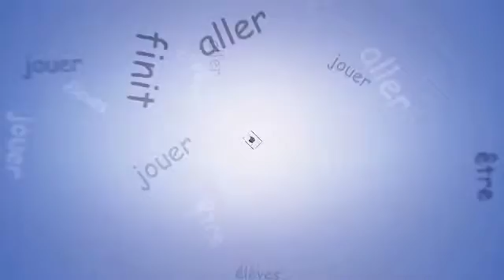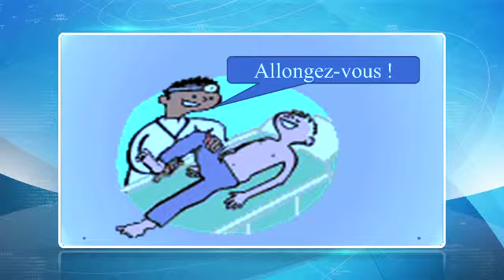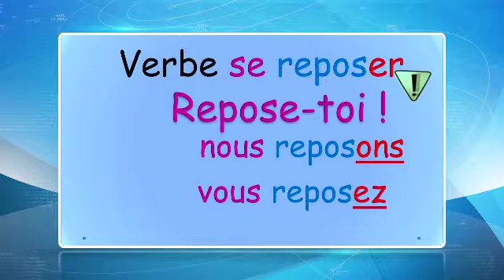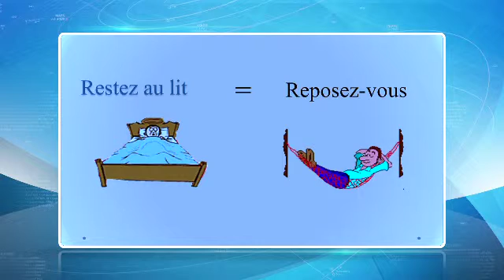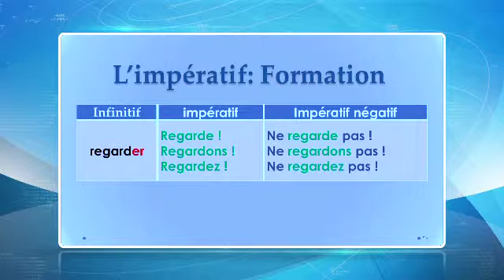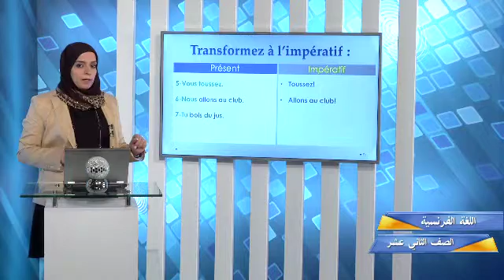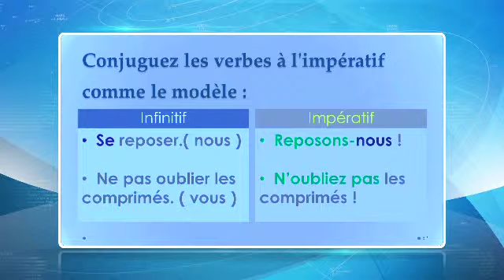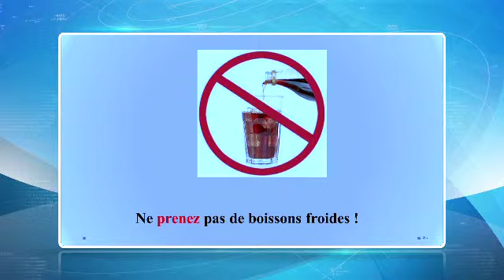قناة التربوية الكويتية || الصف الثاني عشر/مادة اللغة الفرنسية/الحلقة ١١/الفصل الدراسي الثاني